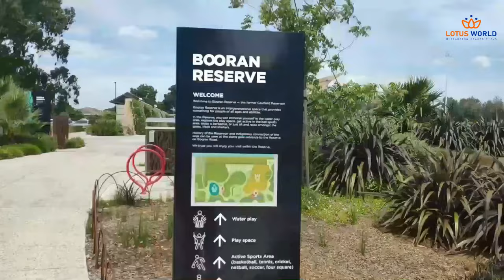Melbourne's Best Kids Play Park || Booran Reserve Park, Glen Huntley Play Ground, Victoria | Vlog #1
About Myself:

I am Rakesh Ganjoo from City of Melbourne, but the conflagrance of software engineering is what that keeps me running!  I love to share my stories with you guys.

About: Glen Huntly Park, Booran Reserve park

Glen Huntly is a suburb of Melbourne, Victoria, Australia, 11 km south-east of Melbourne's central business district. Its local government area is the City of Glen Eira. At the 2016 Census, Glen Huntly had a population of 5040. Glen Huntly Park is home to the Caulfield Grammarians Football Club, Caulfield Grammarians, North Caulfield Cricket Club and Glenhuntly Tennis Club.

It is a small suburb, approximately 1 km from north to south and 800 metres east to west at its widest point. Its borders are Neerim Road in the north, Booran Road in the west, Grange Road in the east and Woodville Avenue and Oakleigh Road in the south.

Glen Huntly is named after a ship, the Glen Huntly, that arrived in Port Phillip in 1840, after setting off from Greenock, Scotland. She was carrying 157 new immigrants, skilled manual labourers who were heading for the new colony settled in Melbourne. Fever, most likely typhoid, struck the ship mid journey and 10 died before reaching Port Phillip Bay. The Glen Huntly was forced to land at Little Red Bluff (now Point Ormond) and Victoria's first quarantine station was formed to deal with the crisis. Three more men died at the camp. Supplies and provisions were brought down what became known as Glen Huntly Road.

The suburb is well serviced by route 67 trams and Glenhuntly railway station which is on the Melbourne-Frankston train line.

1. Views present in this video are neither endorsed by Lotus World neither by Anchor Rakesh Ganjoo Also information shared in this video may or may not be fully correct and thus do not rely on stats and information shared in this video fully. Before trusting, kindly validate the figures.